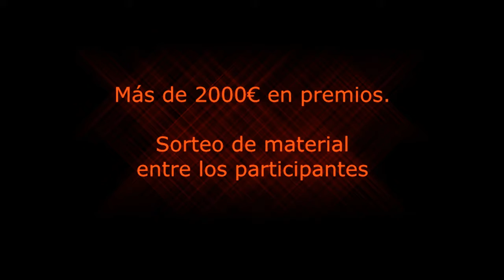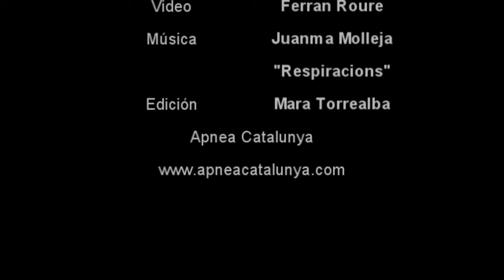Trailer IV Open AC y Trofeo de estática Oscar Lopez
El próximo 15 de diciembre se celebrará en la Piscina Municipal de Palafrugell el IV Open Apnea Catalunya con las modalidades de apnea dinámica con aletas y sin aletas. Este año de novedad en recuerdo de nuestro gran amigo, tambien se celebrará el Trofeo de estática Oscar Lopez.
Más de 2000€ en premios, premios de dinero en efectivo para los clasificados de cada modalidad, sorteo de material entre los participantes y sorteo de dos bautizos de buceo y dos talleres de iniciación a la apnea entre los asistentes.